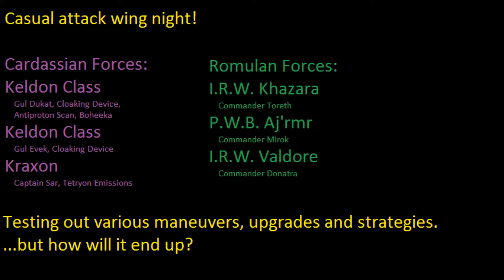STAW: Romulan 3-Ship vs Dominion 3-Ship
Even if it's not a tournament day, we still like to play a match or two of attack wing! Also testing out the recording abilities of my new iPhone.